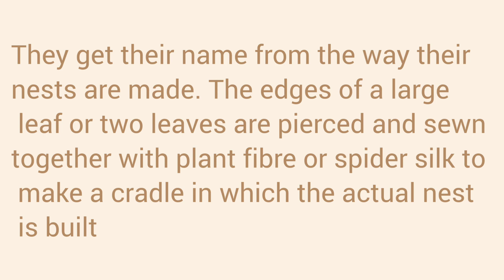Common Tailorbird Nest